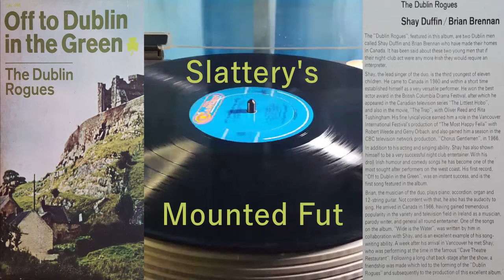Slattery's Mounted Fut (The Dublin Rogues)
The Dublin Rogues
Shay Duffin / Brian Brennan

Slattery's Mounted Fut

     The "Dublin Rogues" are two Dublin men called Shay and Brian who have made their homes in Canada. It has been said about these two young men that if their night-club act were any more Irish they would require an interpreter.

     Shay, the lead singer of the duo, is the third youngest of eleven children. He has appeared in the Canadian television series "The Littlest Hobo", and also in the movie, "The Trap", with Oliver Reed and Rita Tushingham.

     In Addition to his acting and singing ability, Shay has also shown himself to be a very successful night club entertainer. With his droll Irish humour and comedy songs he has become one of the most sought after performers on the west coast.

     Brian, the musician of the duo, plays piano, organ and 12-string guitar. Not content with that, he has the audacity to sing. He arrived in Canada having gained tremendous popularity in the variety and television field in Ireland as a musician, parody writer, and general all round entertainer.

     A week after his arrival in Vancouver he met Shay, who was performing at the time in the famous "Cave Theatre Restaurant". Following a long chat back-stage after the show, a friendship was made which led to the forming of the "Dublin Rogues" and subsequently to the production of this excellent album.

Copyright__ The Copyright in this record is the property of RCA Victor Company Ltd.